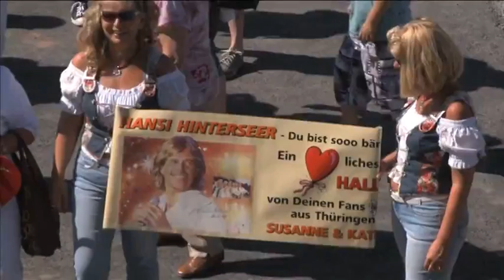Hansi und Kitzbühel: Eine problematische Liebe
Die Heimat, die Berge: Davon träumen sie. Zehntausend Fans am Hahnenkamm, gemeinsam mit Hansi. Die Heimat, die Berge? Sie sind größtenteils zum Bestpreis verscherbelt, um harte Münze.